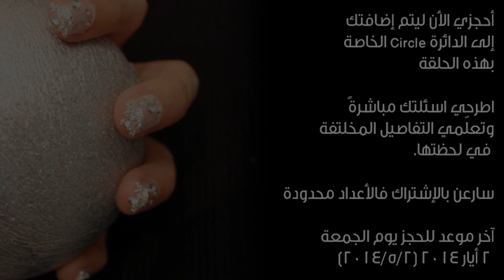طلاء الملكة | Al Malika Nail Art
1. ترغبين في معرفة كيفية عمل طلاء الملكة
قناة الملكة تقدم لكم حلقة خاصة على الهواء مباشرة من خلال Google Hangout
 الأربعاء الموافق 7 أيار 2014 (7/5/2014)
أحجزي الأن ليتم إضافتك إلى الدائرة Circle الخاصة بهذه الحلقة
اطرحي اسئلتك مباشرةً وتعلّمي التفاصيل المخلتفة في لحظتها.
سارعن بالإشتراك فالأعداد محدودة
آخر موعد للحجز يوم الجمعة 2 أيار 2014 (2/5/2014)